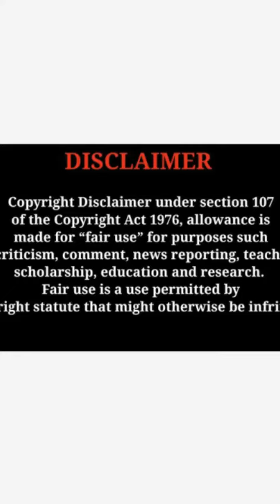Athulya Ravi Dazzling Beauty South Amazing Beautiful Pics